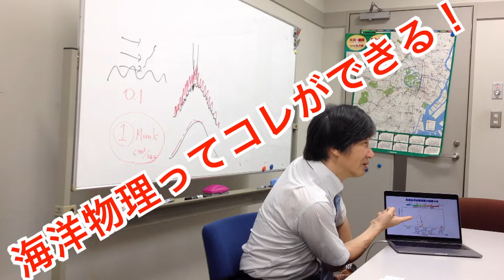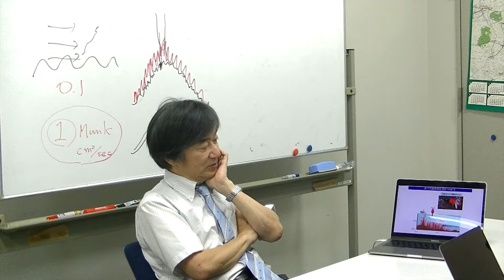「海のゴールドラッシュをつかめ」アカデミストジャーナルインタビュー・日本海洋学会会長:日比谷紀之Oceanographical Gold Ruch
【船の上で海を学ぼう! 2018】参加学生、絶賛募集中!(〜7／27）
案内ポスター、応募要領はこちらからダウンロードできます。

本プロジェクトは、アカデミストクラウドファンディングによって集まった100万円より、参加者の旅費がサポートされます。